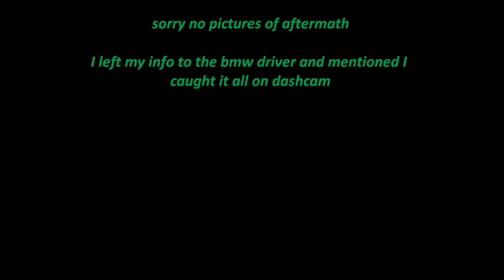Minor Fender Bender (ford vs. bmw)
minor rear end accident. they did hit. lady in the truck must have been distracted as an suv came to a stop to turn, white car stopped, bmw stopped, and then last second the truck slammed the brakes and the bmw tried to move forward but there was contact. sadly my picture of the bmw damage didn't save.

p.s. bmw boy was very happy I stopped and gave my info also letting him know I have dashcam footage. the lady in the truck didn't have the insurance card or ID on her but bmw boy didn't call cops. they exchange info, hers was best to her knowledge until hopefully when he called her later. if I get a call ill keep you all posted.